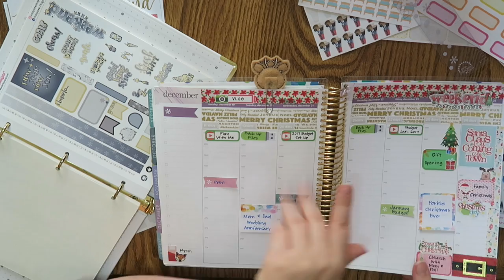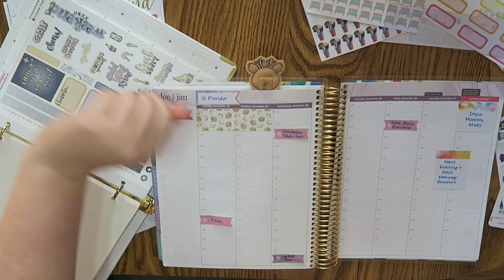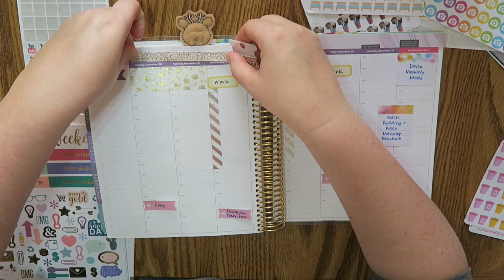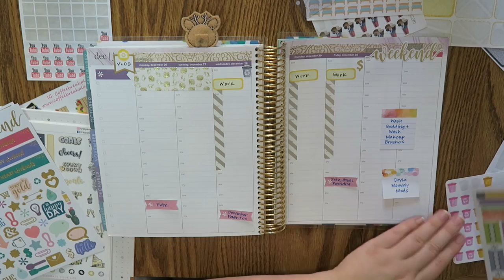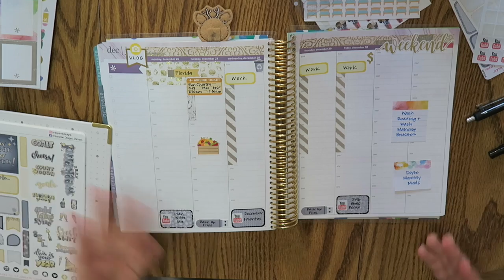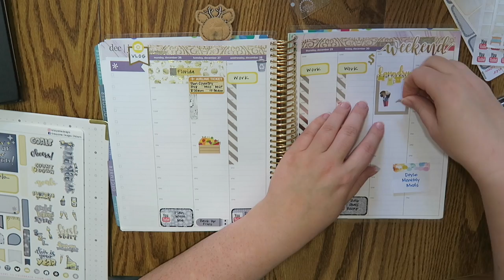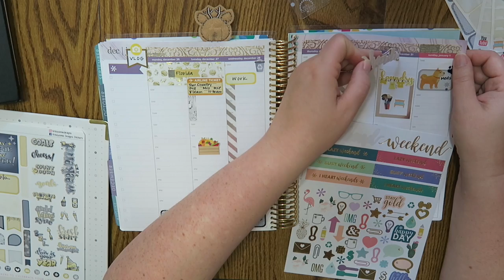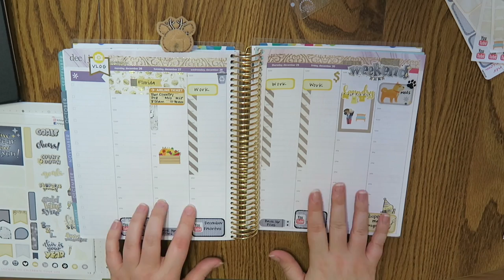Plan With Me | December 26th - January 1st | Erin Condren Hourly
Last week of the year!

Make Progress.

Lillie Henry

The Pretty Planner

Nails -
Earrings -
Necklace -
Bracelets -
Ring -
Top -

12527 Central Avenue NE #322